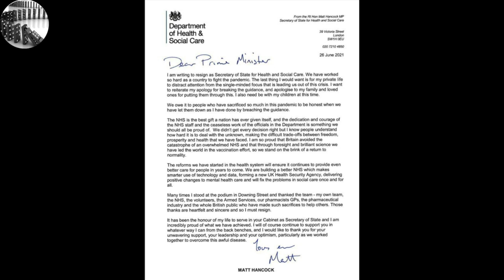After The Queen calls him out Matt Hancock Resigns.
Matt Hancock has resigned as health secretary after he 'breached social distancing guidance' by kissing a colleague.
In a letter to the PM he said the government "owe it to people who have sacrificed so much in this pandemic to be honest when we have let them down".
Boris Johnson said he was "sorry" to receive the resignation.
Former chancellor Sajid Javid has been confirmed as the new health secretary, Downing Street said.